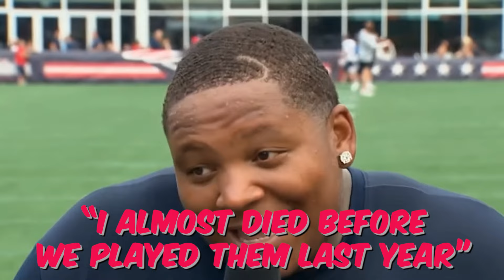NFL Players that ALMOST DIED on the field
From terrifying neck injuries to spinal cord contusions, these are some NFL players who almost died on the field.

In today's video we look at NFL Players that ALMOST DIED on the field

Trust us we know the struggle, which is why our mission is to produce great content around the NFL all year long! Inspired by Redzone, BlitzHQ, FieldFlix, REBOUND Football, Peak Highlights, Xycotic, KTOfootball, NFL Throwback and NFL Trends

Inspired by NFL Players That ALMOST DIED On The Field

Inspired by NFL Players That Nearly Died on Field

Inspired by NFL Players That Nearly Died

Inspired by NFL Players Who ALMOST DIED..

Inspired by The Time an NFL Player DIED ON THE FIELD!

Inspired by NFL Players Who Were ALMOST KILLED..

Inspired by The Scariest Day In NFL History

Inspired by NFL Players That Almost DIED During A GAME

Inspired by NFL Players That ALMOST DIED

Inspired by This NFL Player Almost Died! (Damar Hamlin)

Inspired by The Only NFL Player to Die on the Field

On NFL Fever we will go through the NFL Highlights and Sports dramas that ESPN won't show you!